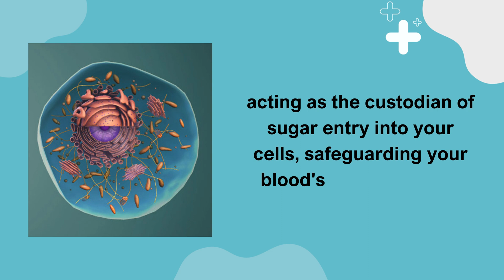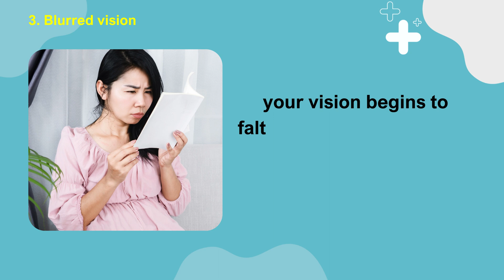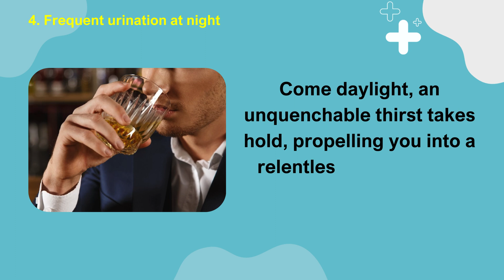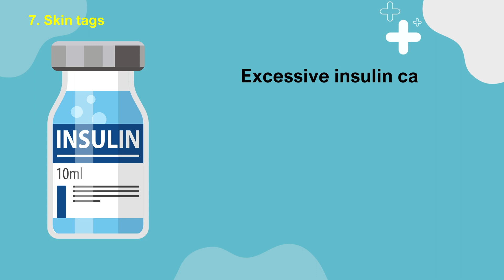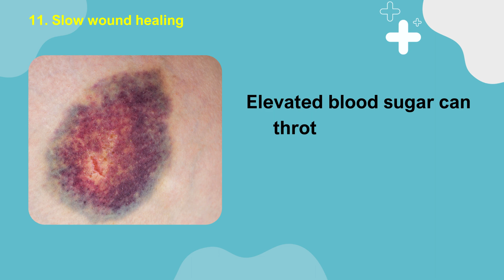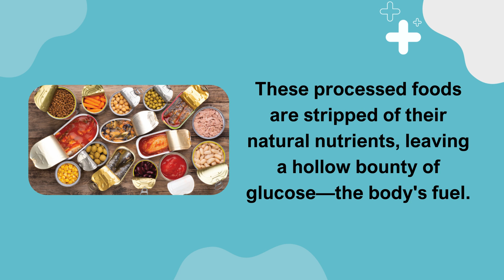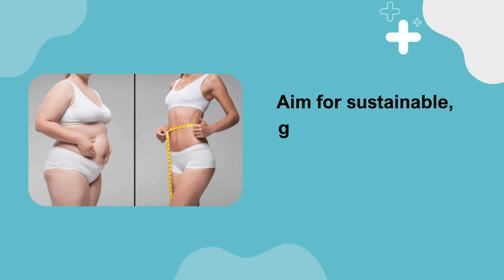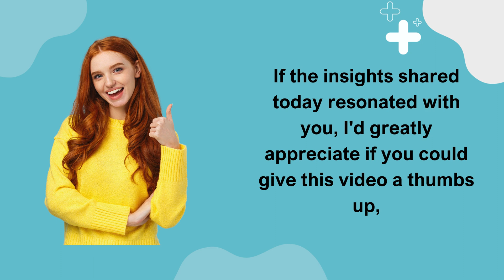Potential Harmful Effects Caused By Diabetes That We Don't Know About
Certainly, here are explanations for each of the potential harmful effects of diabetes:

1.Brain fog: Fluctuations in blood sugar levels can affect cognitive function, leading to difficulty concentrating, memory issues, or a feeling of mental fogginess.

2.Itchy skin: High blood sugar levels can cause dry skin, leading to itching. Additionally, diabetes is associated with a higher risk of skin infections, which can contribute to itching.

3.Blurred vision: Diabetes can lead to changes in the shape of the eye lens, causing vision problems. Uncontrolled diabetes may result in diabetic retinopathy, a condition that affects the blood vessels in the eyes and can lead to blurred vision.

4.Frequent urination at night: Excessive thirst and urination can be signs of uncontrolled diabetes, as the body tries to eliminate excess sugar through urine. This can disrupt sleep patterns.

5.Puffy face: Kidney issues related to diabetes can lead to fluid retention, causing facial puffiness.

6.Tingling or numbness in the feet or hands: Peripheral neuropathy, a common complication of diabetes, can damage nerves in the extremities, leading to tingling or numbness.

7.Skin tags: While not exclusive to diabetes, people with diabetes may be more prone to developing skin tags. The exact reason for this association is not fully understood.

8.Sagging belly fat: Insulin resistance, common in type 2 diabetes, may contribute to abdominal weight gain.

9.Tiredness after eating or food coma: Fluctuations in blood sugar levels can lead to fatigue after meals, commonly referred to as a "food coma."

10.Sugar cravings after eating: Cravings may be related to insulin resistance and imbalances in blood sugar levels.

11.Slow wound healing: Diabetes can impair the body's ability to heal, especially in the extremities, due to poor circulation and compromised immune function.

12.Dark patches of skin: Acanthosis nigricans, characterized by dark, velvety skin patches, can be associated with insulin resistance and diabetes.

It's crucial for individuals experiencing these symptoms to consult with healthcare professionals for a proper diagnosis and management plan. Proper diabetes management, including medication, lifestyle changes, and monitoring, can help mitigate the risk of these and other complications associated with diabetes.